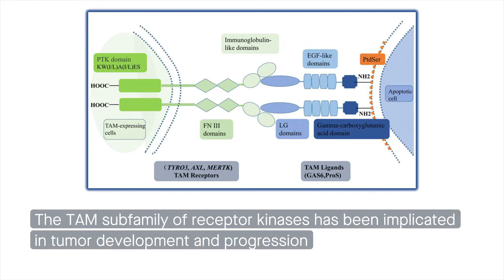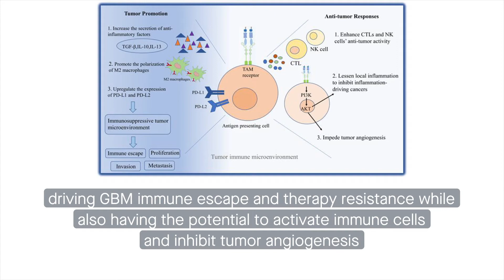Are TAM receptors friends or foes in glioblastoma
Zhou, et al. “Immuno-oncology: are TAM receptors in glioblastoma friends or foes?” Cell Communication and Signaling (2020)